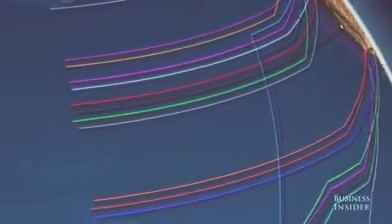توضيح كيفية ان العالم مربوط من خلال كابلات الالياف الضوئية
مقطع بوضح كيف ان العالم مربوط ببعضه من خلال كابلات الالياف الضوئيه